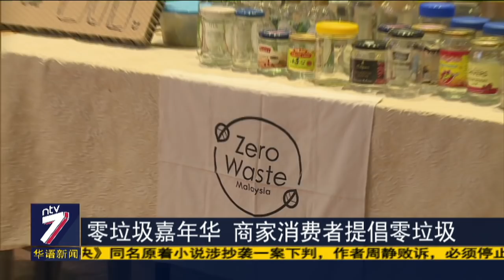零垃圾嘉年华 商家消费者提倡零垃圾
我们都知道塑料垃圾需要用很长的时间才能完全分解，人们也开始响应少用塑料，实施零垃圾的计划。马来西亚零废料组织，今天举办“第二届零垃圾j嘉年华”，吸引一众环保人士，以环保的方式售卖和购买物品。